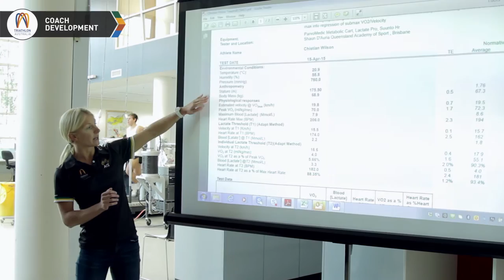The Performance Coach Training Program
The innovative Triathlon Australia Performance Coach Training Program was conducted at the Australian Institute of Sport June 2016. After a competitive nomination process 30 performance focused coaches were selected to take part in an 8-day fully immersive program. Presenters included Triathlon Australia’s High Performance Coaches and support staff, Olympic swim coach Tracey Menzies, and world class discipline experts from the AIS.